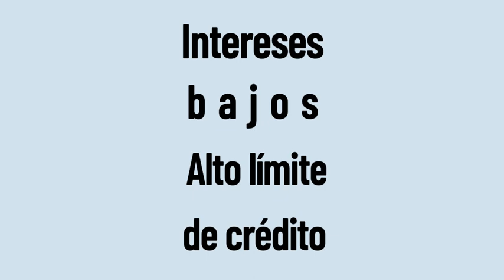Préstamos de dinero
La mejor plataforma de crédito digital utiliza inteligencia artificial y tecnología de control de riesgos de big data para brindar a los usuarios servicios de préstamo convenientes, rápidos y seguros.